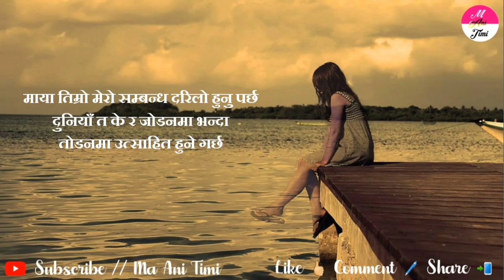Beautiful Nepali Lines || Sad Shayari 2021 || Sad Status Quotes || ma ani timi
ma ani timi, where you will find videos on:

Nepali :
- Love Quotes
- Love Status
- Love Lines
- Shayari
- Muktak
- Poetry